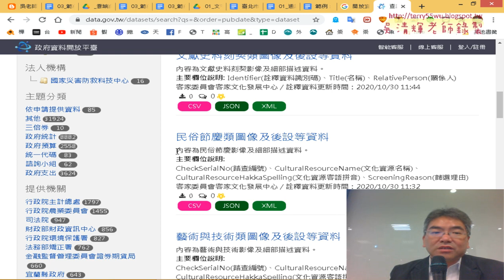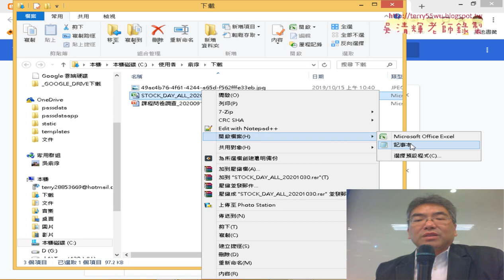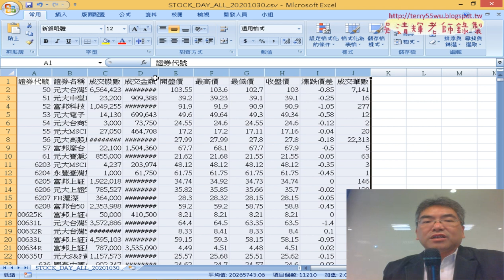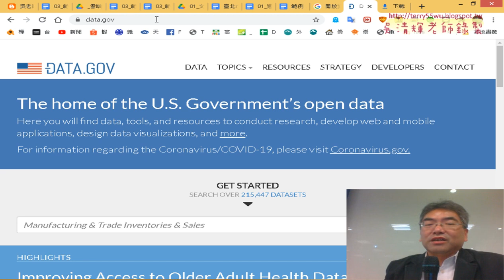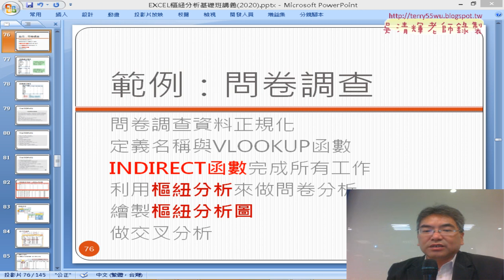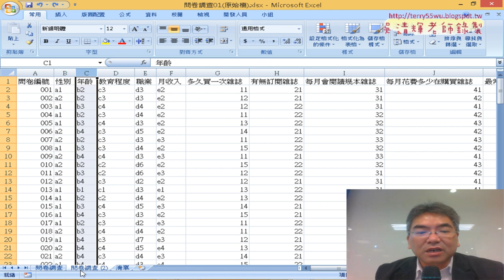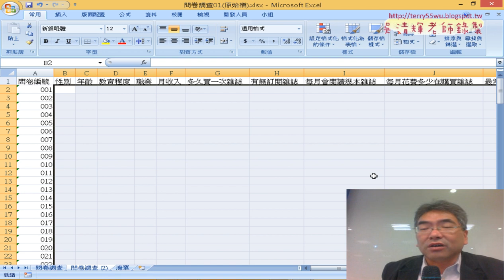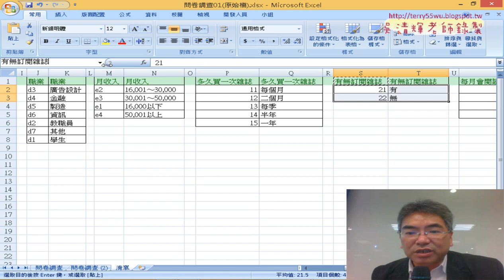13 開放資料與解決亂碼與問卷調查定義名稱